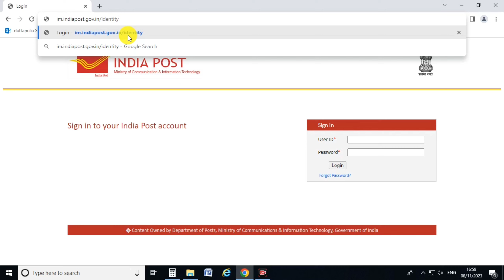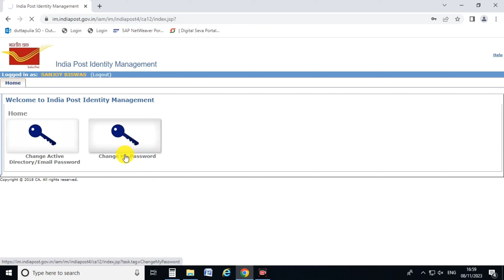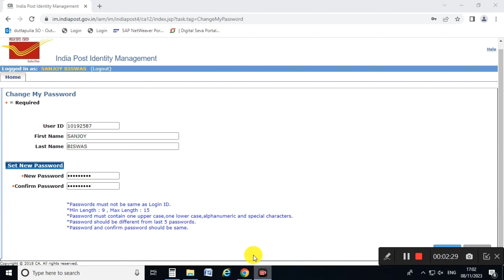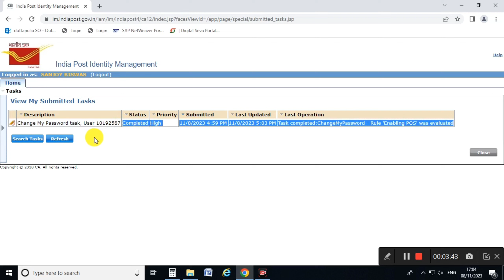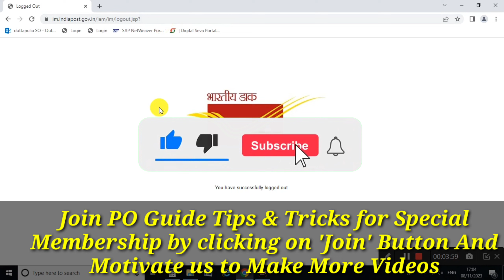How to Change SAP, Back Office & Point of Sale Password in IM Portal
SAP, Back Office और Point of Sale पासवर्ड कैसे बदलें